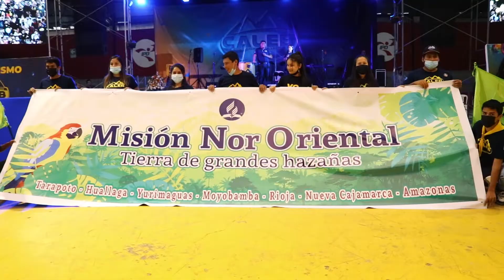Resumen de Noticias - 54° edición / Adventistas UPN